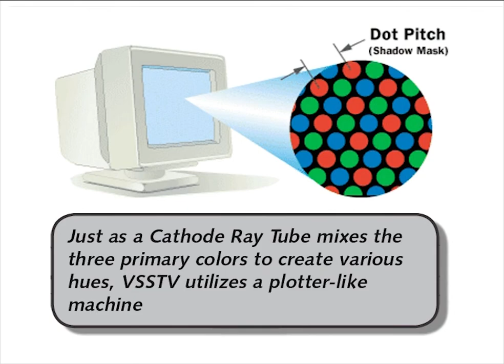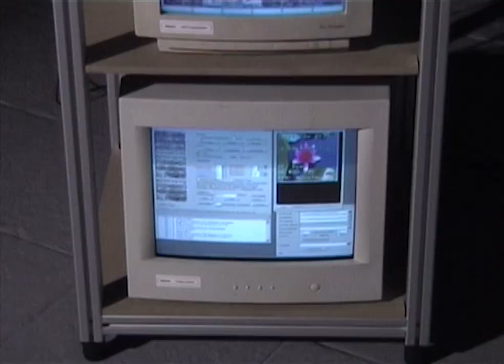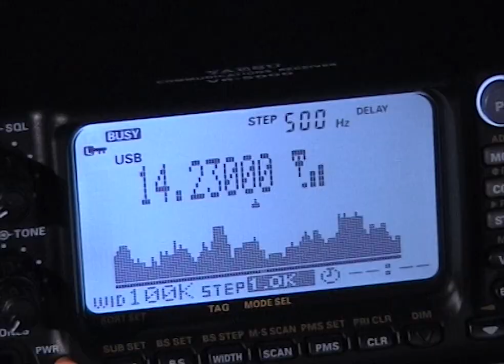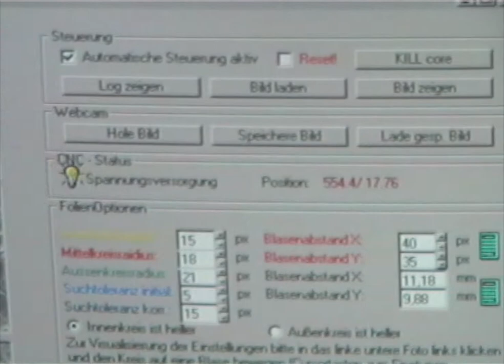VSSTV - Very Slow Scan Television HQ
VSSTV - Very Slow Scan Television

by Gebhard Sengmüller, in collaboration with Jakob Edlbacher, Johannes Obermayr and Ludwig Ertl.

Very Slow Scan Television (VSSTV) is a new television format that we have developed building upon Slow Scan Television (SSTV), an image transmission system used by Ham Radio amateurs. VSSTV uses broadcasts from this historic public domain television system and regular bubble wrap to construct an analogous system: Just as a Cathode Ray Tube mixes the three primary colors to create various hues, VSSTV utilizes a plotter-like machine to fill the individual bubbles with one of the three primary CRT colors, turning them into pixels on the VSSTV “screen”. Large television images with a frame rate of one per day are the result, images that take the idea of slow scan to the extreme.